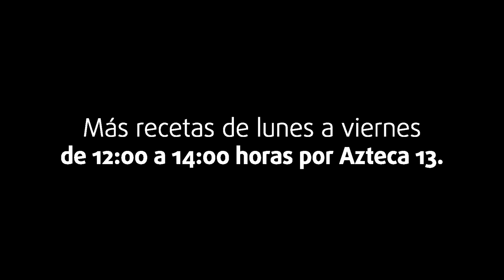Consejos expertos para elegir la Jaiba | Cocineros Mexicanos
Sigue los consejos de un experto que sólo para Cocineros Mexicanos nos dice cómo debes elegir la mejor jaiba para tus platillos.